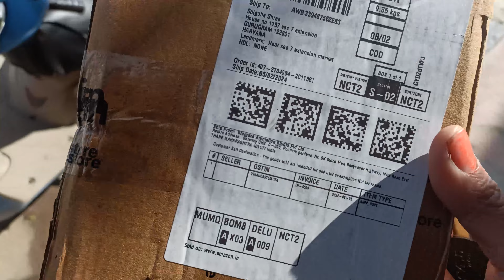मैने मंगाई Beaded Jump Rope | Best Skipping Rope For Speed | Beginner Jump Rope | D Aryan New Face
Hi Everone, How are your all ?
Please Do not forget :
(For My New Videos)

10 min jump rope workout for beginners,